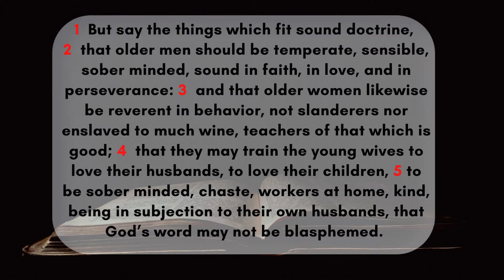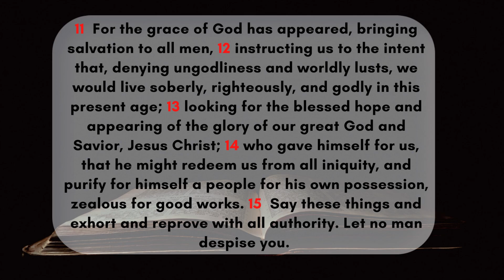Titus 2 : 1 - 15 |TEACH SOUND DOCTRINE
Titus 2 verses 1 to 15
==  Teach Sound Doctrine ==
1  But say the things which fit sound doctrine, 2  that older men should be temperate, sensible, sober minded, sound in faith, in love, and in perseverance:  3  and that older women likewise be reverent in behavior, not slanderers nor enslaved to much wine, teachers of that which is good; 4  that they may train the young wives to love their husbands, to love their children,
5  to be sober minded, chaste, workers at home, kind, being in subjection to their own husbands, that God’s word may not be blasphemed. 6  Likewise, exhort the younger men to be sober minded;  7  in all things showing yourself an example of good works; in your teaching showing integrity, seriousness, incorruptibility,  8  and soundness of speech that can’t be condemned; that he who opposes you may be ashamed, having no evil thing to say about us.
9  Exhort servants to be in subjection to their own masters, and to be well-pleasing in all things; not contradicting;  10  not stealing, but showing all good fidelity; that they may adorn the doctrine of God, our Savior, in all things.  11  For the grace of God has appeared, bringing salvation to all men, 12  instructing us to the intent that, denying ungodliness and worldly lusts, we would live soberly, righteously, and godly in this present age; 13  looking for the blessed hope and appearing of the glory of our great God and Savior, Jesus Christ;  14  who gave himself for us, that he might redeem us from all iniquity, and purify for himself a people for his own possession, zealous for good works.  15  Say these things and exhort and reprove with all authority. Let no man despise you.

~ World English Bible translation